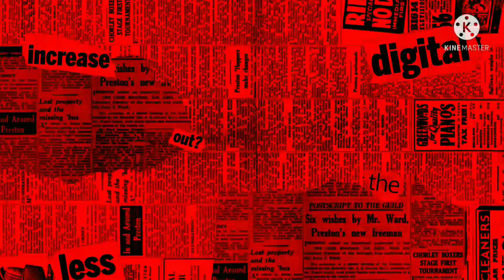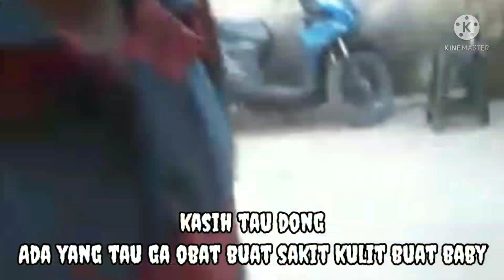AZQIYA KENA PENYAKIT KULIT